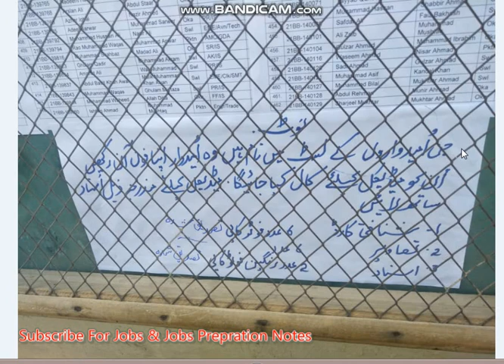Pak Army Merit List | Pak Army Final Medical Call & SMS All Details